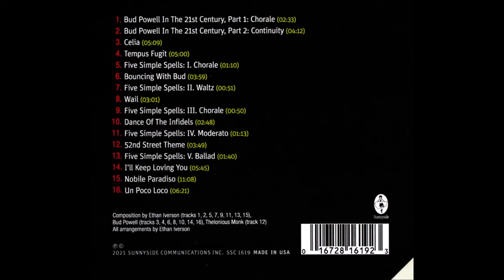Ethan Iverson - The 21st Century Bud Powell Live - Wail (2021)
Ethan Iverson Quintet with Umbria Jazz Orchestra Live In Italy 2018

Ethan Iverson - piano, conductor (tracks 1 & 16)
Ingrid Jensen - trumpet
Dayna Stephens - tenor sax
Ben Street - bass

Album - Bud Powell In The 21st Century - tribute to the Music of Bud Powell
Recorded by - Marco Melchior
Mastered by - Stefano Amerio

Giovanni Hoffer - French horn (track 16)
Daniele Tittarelli - alto sax
Manuele Morbidini - alto sax, conductor (tracks 5, 7, 9, 11, 13, 14)
Pedro Spallati - tenor sax
Rossano Emili - baritone sax
Mirco Rubegni - trumpet
Francesco Lento - trumpet
Francesco Fratini - trumpet
Massimo Morganti - trombone
Roberto Rossi - trombone
Federico Pierantoni - trombone
Rosario Liberti - bass trombone